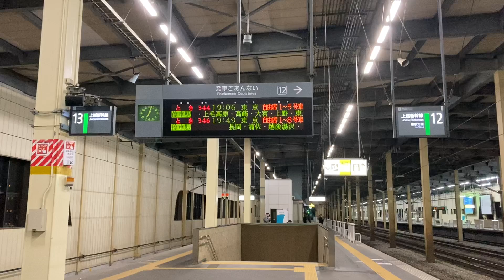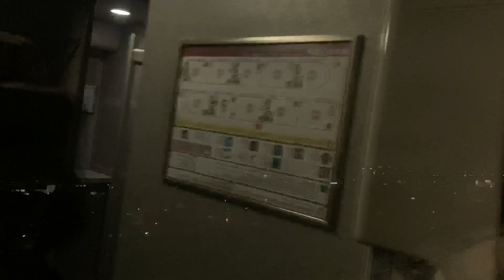【三菱IGBT】E2系1000代J74編成走行音(とき344号・英語放送変更後) / Shinkansen-E2 "TOKI" sound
Japanese train running sound and view in the car.(Joetsu-Shinkansen/JR-East/SeriesE2-1000/MITSUBISHI-VVVF)

上越新幹線用E2系1000代J74編成による「とき344号」の燕三条→上野間走行シーンです。E2系1000代の主変換装置(VVVF)はE2系と同じく日立、東芝、三菱の3社が参入していますが、この編成については三菱製の装置を搭載しているものと思われます。

・自動放送に変化？
E7系とともに上越新幹線で活躍するE2系1000代ですが、2022年に入った頃から自動放送に変化が見られ、英語放送冒頭の"Ladies and gentlemen"の言い回しが省略されるようになりました。合わせてJ70編成以降のフルカラー車内テロップを持つ編成では、到着放送開始時に「まもなく○○」と1段で表示されていたものが最初から2段でスクロール案内が入るパターンに改められています。今後他の形式にも普及するか気になるところです。尚、上越新幹線のE2系はE7系への交代が進んでおり、本動画のとき344号も3月改正でE7系運用に変更となりました。

08.東北・上越・北陸・北海道新幹線 / Tohoku,Joetsu,Hokuriku,Hokkaido Shinkansen